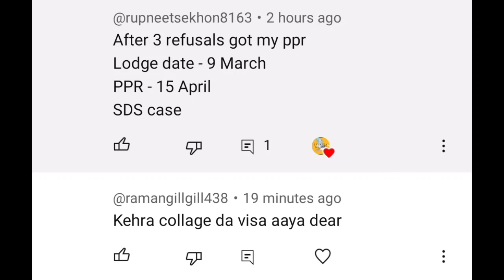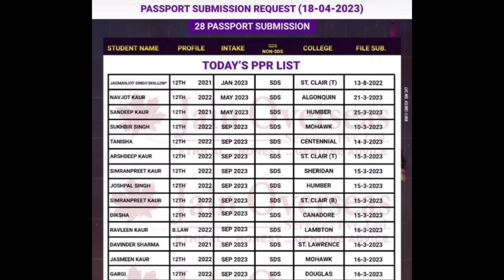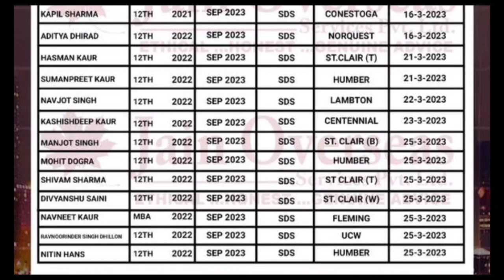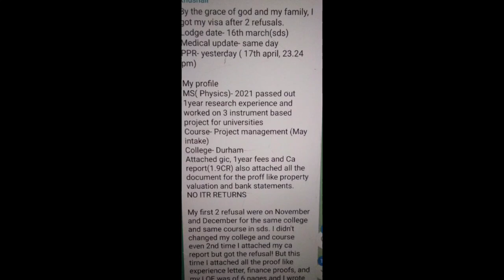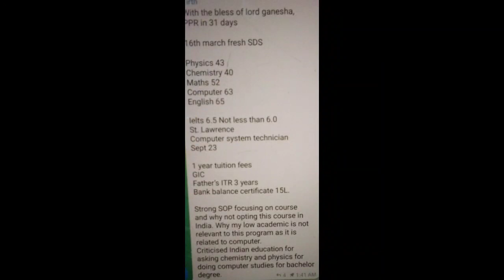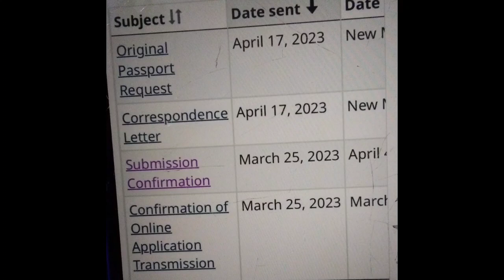19 April PPR request timeline canada||today's ppr request timeline canada/@letsflymannu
Best SOP:-